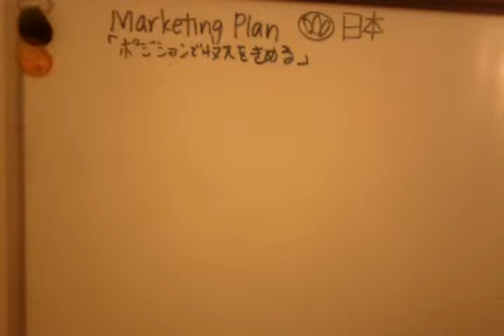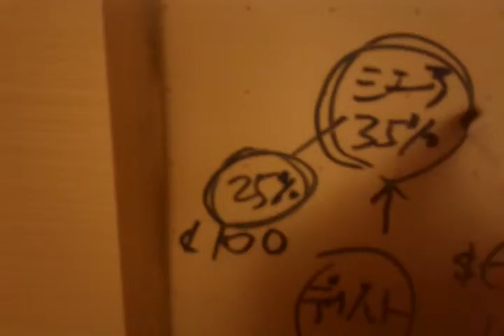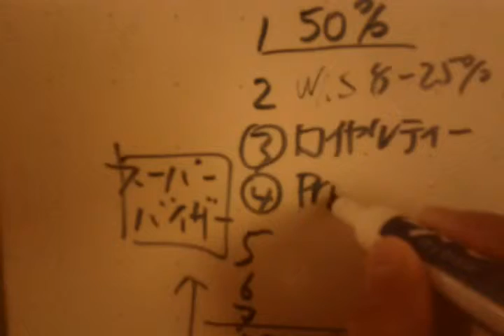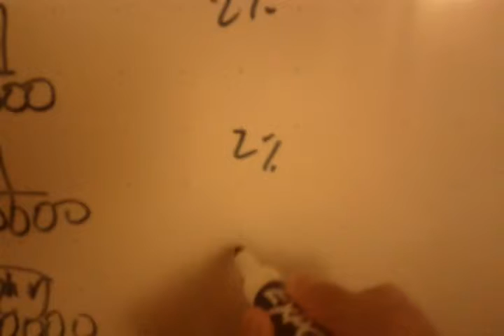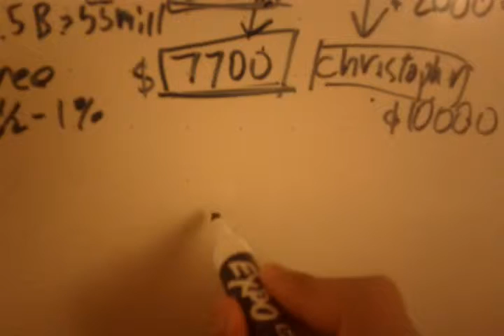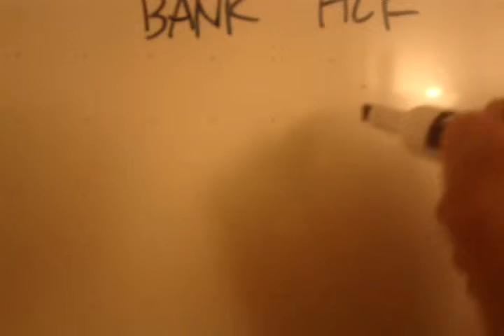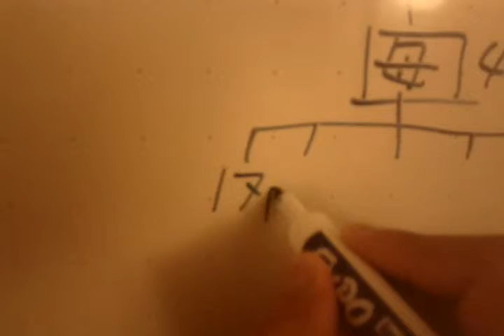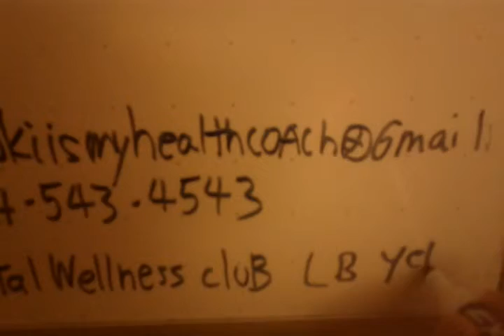ハーバーライフ 旧マーケティングプラン（保存版）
日本　ハーバライフ　マーケティングプラン